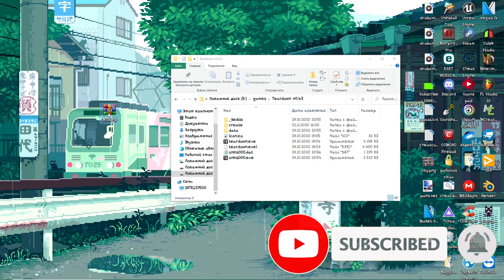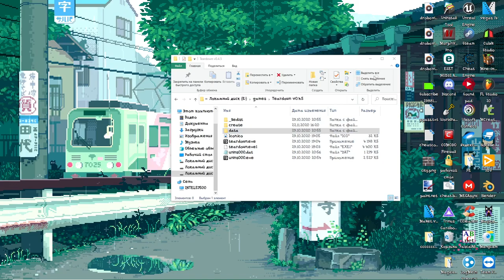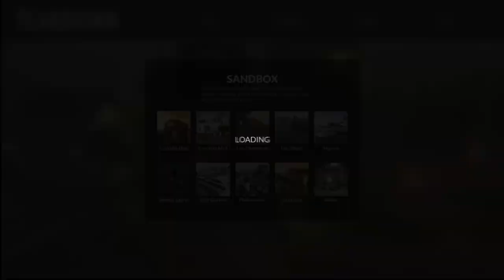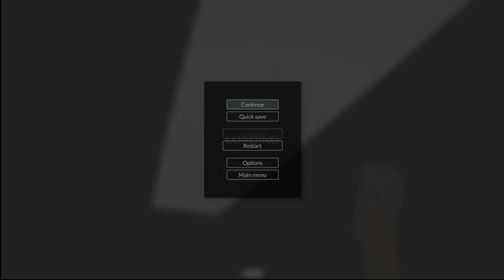Как открыть все уровни в Sandbox Teardown | Разрушения Симулятор 2020 (способ не работает)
smyaub сreative
--ТЕГИ